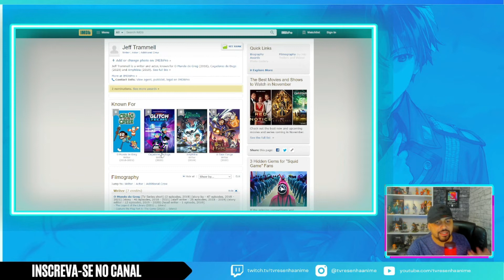GRANDE ANUNCIO! NOVA ANIMAÇÃO do HOMEM ARANHA (Spider-Man: Freshman Year)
É OFICAL! NOVA ANIMAÇÃO do HOMEM ARANHA (Spider-Man: Freshman Year)

É meus amigos, em meio a tantas novidades envolvendo Spider-Man no Way Home, tivemos um anuncio de uma nova animação da Marvel Diney do Homem Aranha.

Spider-Man no Way Home estreia dia 16 de Dezembro.

✓CONTATO